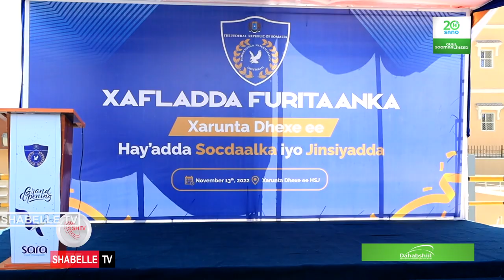RW Xamse oo xariga ka jaray dhismaha xarunta cusub ee Hay'adda Socdaalka iyo Jinsiyadda.